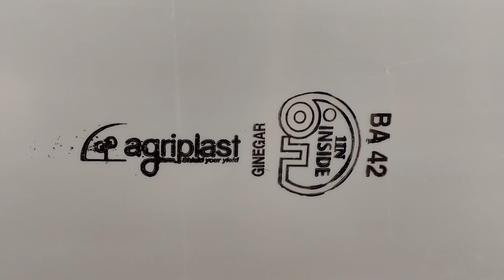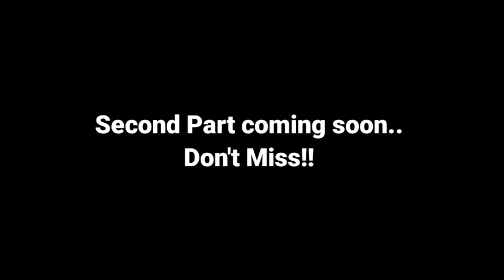ಅಡಿಕೆ ಒಣಗಿಸಲು ಇರುವ ಉತ್ತಮ ಉಪಾಯ ಇದೆಯೇ!? | ಈ ವೀಡಿಯೋ ನೋಡಿ!! | Best Areca Solar Dryer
Solar Dryers are very Impactful on drying Areca Nuts. The dryer found in this video is made from Agriplast Ginegar sheets. Which are 200 GSM thick sheets. Scientifically, it has been proven that Solar Dryers made out of ginegar sheets make a great impact on drying and protecting areca nuts. The dryer showed in this video is done by Natesha and his team. They are very hardworking and have done a great job in making this dryer. They're contact numbers are given below:-

Sadhana Engineering Industries:-
 Bollecharu, Kudthamuger